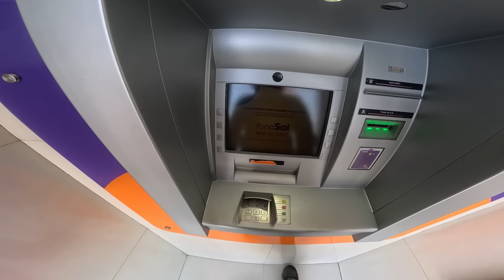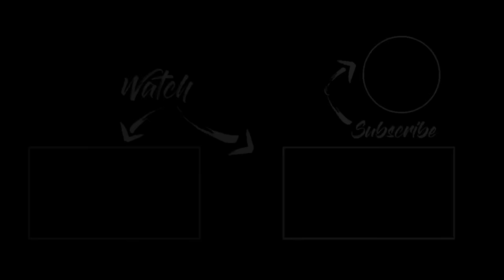Indians Entering ☠ Death Road In Bolivia 🔥| Cherry Vlogs